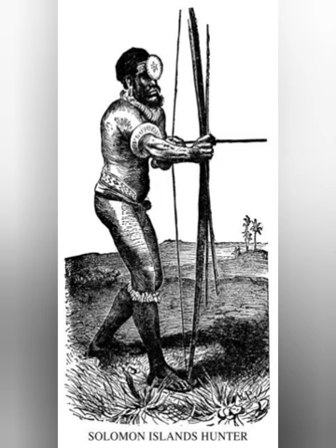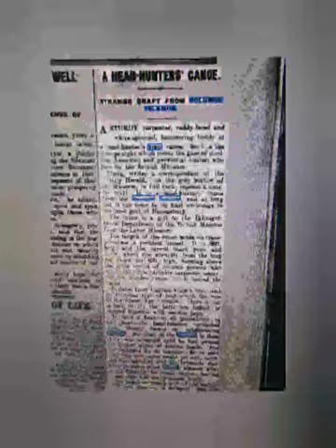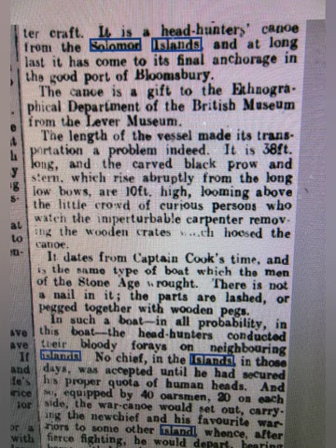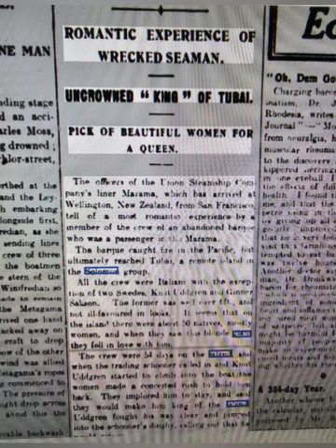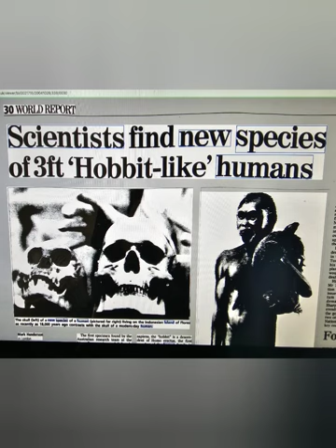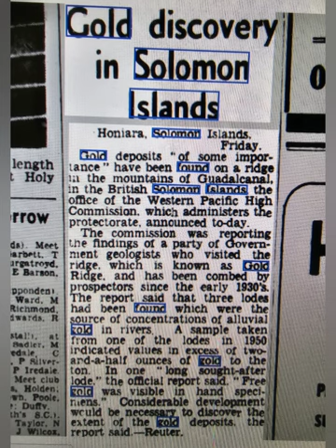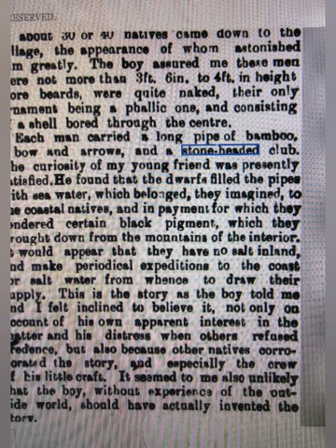Giants, Dwarfs, Underground Caves & Cannibals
Mind Blowing information, Newspaper reports, scientific evidence and more, dontbforget to watch the montage at the end of this video 🙏❤️

MARIUS BOIRAYON BOOK:

Solomon Islands Mysteries: Accounts of Giants & UFOs in the Solomon Islands: Accounts of Giants and Ufos in the Solomon Islands